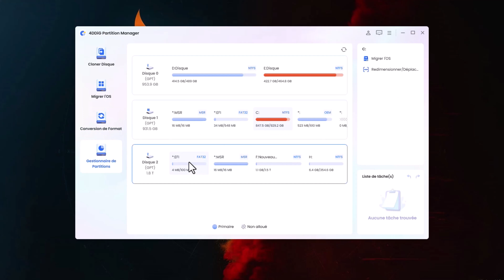【Guide】Démarrage PC depuis nouveau disque après migration système avec 4DDiG Partition Manager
Comment migrer le système d'exploitation Windows vers un SSD/HDD sans réinstaller le système ? Téléchargez 4DDiG Partition Manager depuis

De nombreuses personnes préfèrent migrer leur système d'exploitation vers un disque SSD afin de bénéficier d'une vitesse de traitement plus rapide lors de la lecture et de l'écriture, d'un temps de démarrage plus court et d'un démarrage plus rapide de l'ordinateur. 4DDiG Partition Manager vous permet de migrer facilement et en toute sécurité le système d'exploitation d'un disque dur vers un disque SSD sans réinstallation.

Suivez-nous